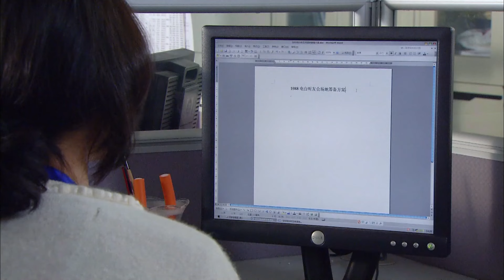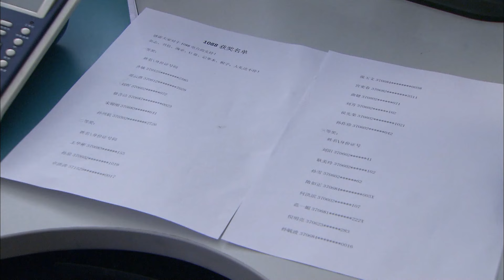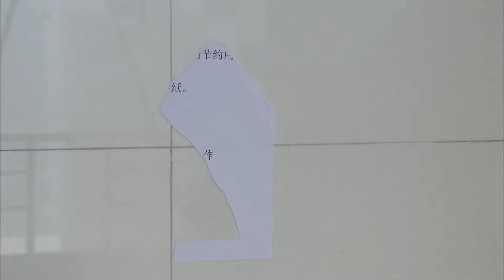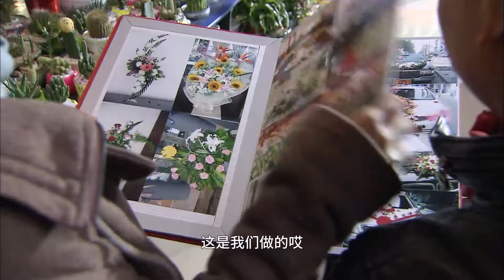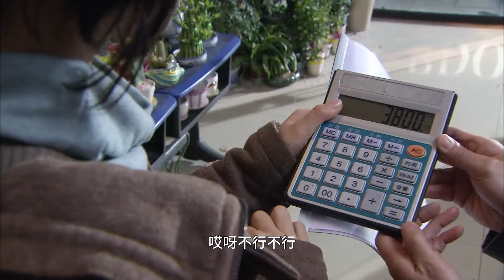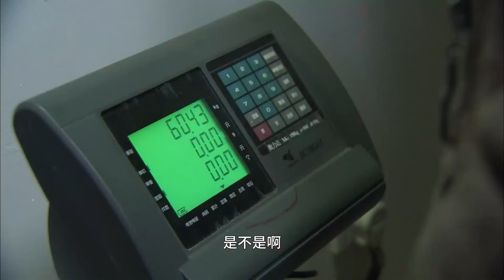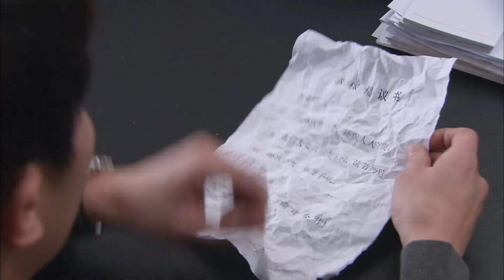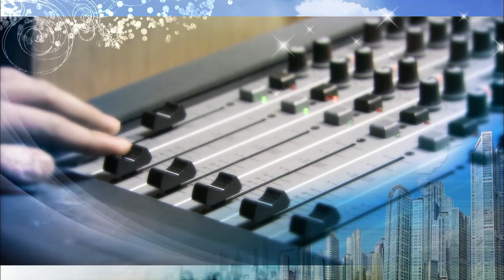【ENG SUB】一一向前冲 Go Yiyi 16丨霍建华💖童蕾 温文尔雅DJVS美女电台主持人 冤家变恋人 进展火速💕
▶购物频道主持人周一一（童蕾 饰）接连遇上烦心事，先是男友张诚军（闵天浩 饰）出轨，自己跳槽到电台后又遭同行马路（郑恺 饰）欺负，室友上官燕（张培 饰）路见不平拔刀相助，一一与马路反到由冤家成了朋友。1088电台主持人曹砚（霍建华 饰）化名微风，所主持的《七点夜未央》收听率很高，一一把他设为竞争对手，曹砚的妈妈（郑佩佩 饰）安排儿子与一一相亲，结果不欢而散。一一的目标是在收听率上打败曹砚。曹砚一直对前女友刘真（王晶 饰）的离去不释心怀，当一一向他表示爱意时，他婉言拒绝。这时，刘真飞赴曹砚身边想与他重修旧好，一一强忍悲伤努力工作，不料传来噩耗，999电台即将解体，一一决心不负听众希望，站好最后一班岗.
▶主演：霍建华 / 童蕾 / 郑恺